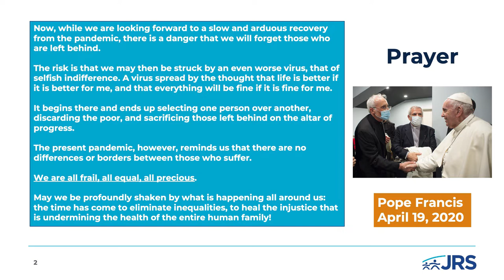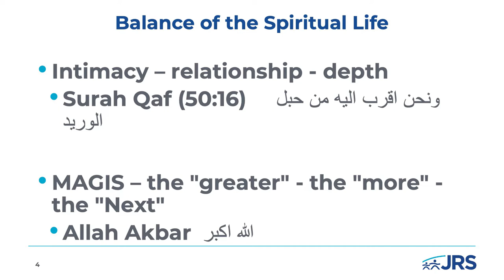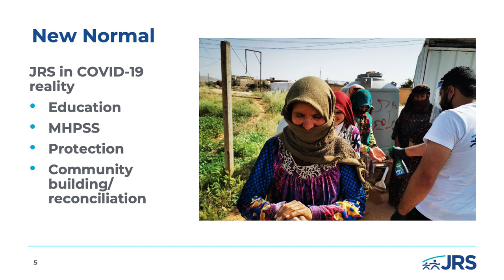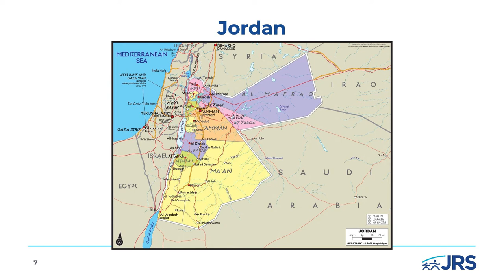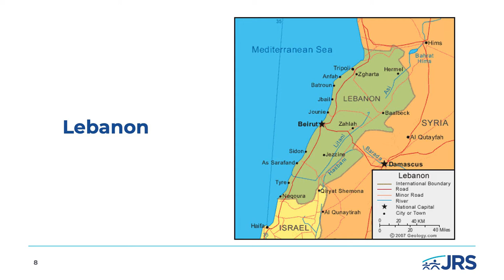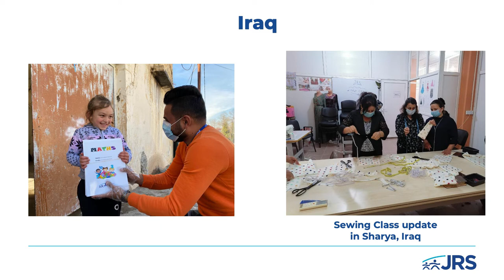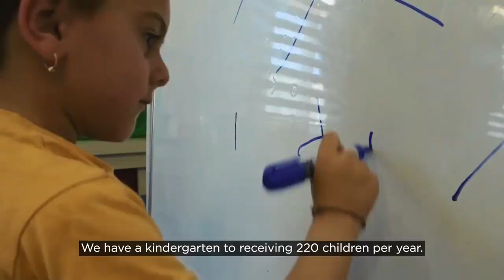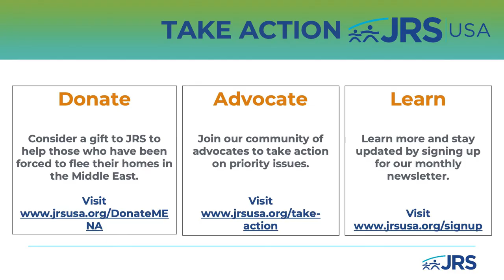Dan Corrou, SJ on the Jesuit Response to the Refugee Crisis in the Middle East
Former Holy Cross Chaplain Fr. Dan Corrou, SJ, who now serves as Regional Director of Jesuit Refugee Service (JRS) in the Middle East and North Africa, describes the current state and magnitude of the refugee crises caused by the Syrian Civil War and ISIS/ISIL military activity, and discusses humanitarian approaches to address these crises, focusing on the Jesuit mission of accompaniment.